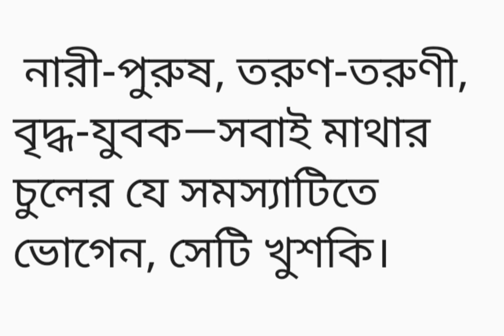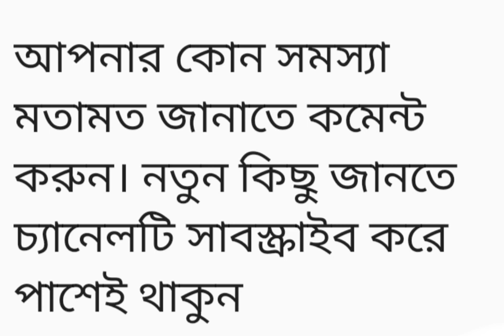dandruff removal শীতে খুশকি দূর করার সহজ উপায়। খুশকি সমস্যার সমাধান চুলের গোড়া থেকে।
আমার এই ভিডিওতে জানতে পারবেন কি করে খুশকি দূর করতে হয় চুলে গোড়া থেকে খুব সহজ উপায়।

১) শীতে খুশকি দূর করার সহজ উপায়।

২) খুশকি সমস্যার সমাধান